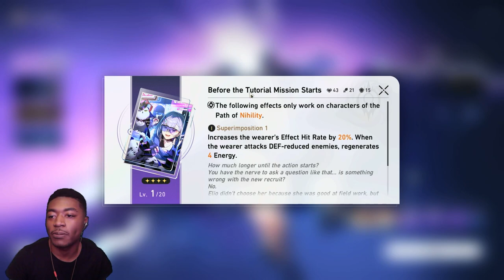I Pulled Bron... I Mean Silver Wolf ! | Honkai Star Rail